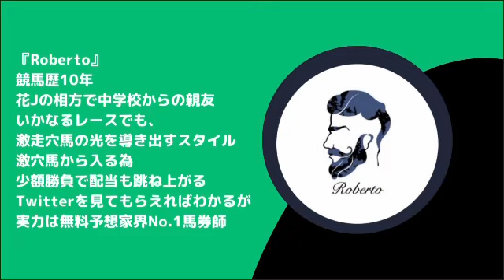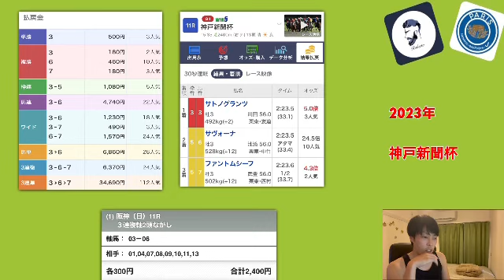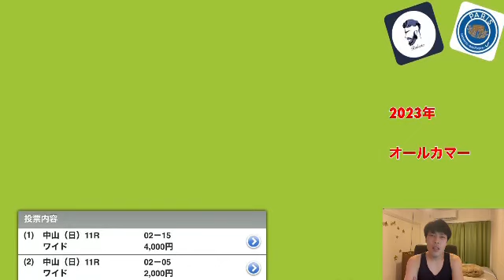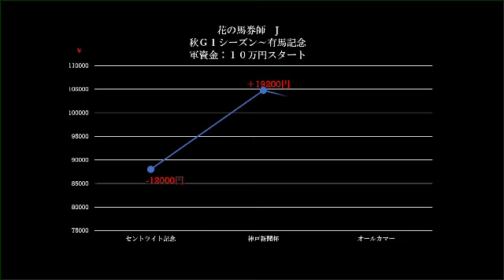【2023神戸新聞杯】【2023オールカマー】勝負の様子をご覧下さい！！競馬予想😊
⭐️収録内容⭐️

花の馬券師Ｊ企画

松風印◎（本命）を信じきり
激絞り馬券で爆発を狙う。

実践動画で戦う様子をご覧ください。

2023年は帯を狙う。
帯が欲しい。帯がほしい。

花の馬券師J✖️Roberto
YouTube、Twitter、noteと毎週頑張っておりますので
是非ご覧いただけると幸いです！

🐴花の馬券師J🐴
note予想　毎週投稿